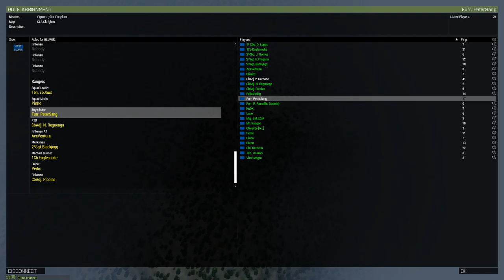Arma 3 | Armalusa | Logística | Semana 12